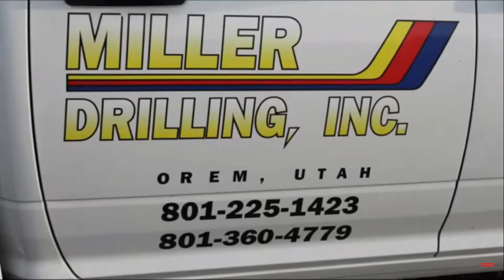Fairgrounds Speedway IMCA Northern SportMod Main Event 5/16/20